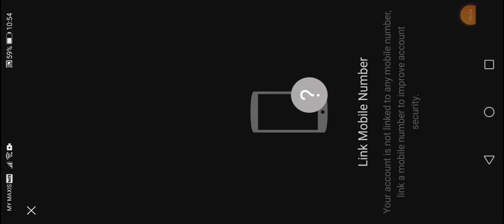spawn camping as grim